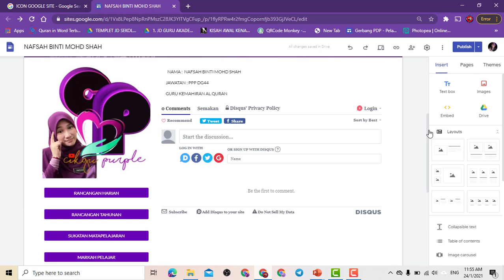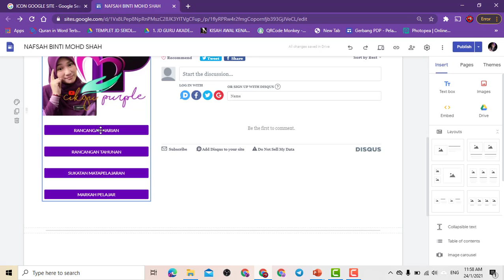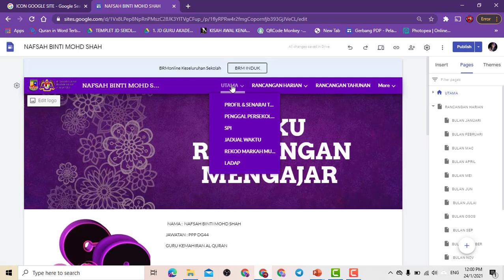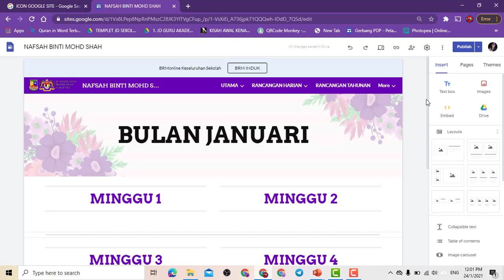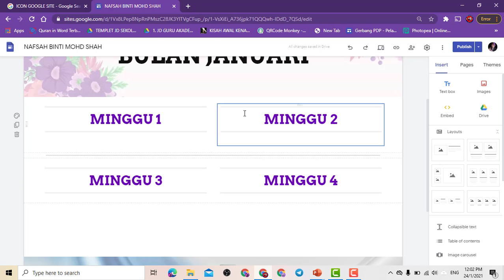TATACARA PENGGUNAAN EBRM SMK CHERAS : SIRI 2 BAHAGIAN 3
Terima kasih Pn Ooi Cgu Razimi dan Cgu Azran kerana banyak membantu tentang penggunaan Ebrm.

Video ini dihasilkan khas untuk panitia pendidikan Islam, Kkq, Bhs Arab SMK Cheras dan guru-guru ingin yang mencari rujukan tentang cara-cara penggunaan ebrm iaitu buku rekod mengajar secara elektronik.
video ini menerangkan :
1. Pengenalan Site EBRM
2. Cara memasukkan rph mingguan
semoga perkongsian ringkas ini dapat menjadi panduan kepada guru-guru yang memerlukannya.
In shaa Allah akan bersambung dalam siri kedua yang menerangkan tentang cara memuat naik bahan ke dalam site ebrm.

teruskan untuk menyokong saya.